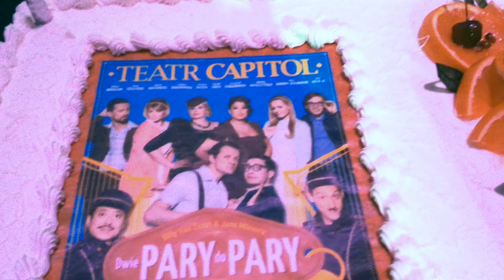Teatr Capitol Dwie Pary Do Pary Premiera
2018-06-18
DWIE PARY DO PARY (Suitehearts)
Gdy noc poślubna zmienia się w koszmar…
Niefortunna pomyłka zmienia noc poślubną młodych i całkowicie niedoświadczonych nowożeńców w prawdziwy koszmar. Elizabeth i Timothy nie spędzą tych wyjątkowych i jakże ważnych dla nich chwil sami. Niespodziewanie do ich apartamentu hotelowego wkracza inna para świeżo upieczonych i bardziej dojrzałych małżonków. Obie rezerwacje są ważne, wolnych pokoi brak, a Wanda i Frankie ani myślą rezygnować ze swoich planów. Po chwilowym impasie, rozpoczyna się wojna o pokój. I tak najpiękniejsze chwile na nowej drodze życia obydwu par, zamieniają się w istne wariactwo. Ta noc poślubna będzie bezsenna… Jednak nie takich doznań i atrakcji spodziewali się po niej nowożeńcy. Wypadnięty dysk, mdłości, krwotok z nosa, wspinaczka po rynnie na piętnastym piętrze, telefony od wścibskiej mamusi, bezczelny boy hotelowy wyłudzający napiwki i na koniec… zabawa w chowanego.Czy nowożeńcy zdołają w takich okolicznościach skonsumować swoje małżeństwo?
Autorzy: Billy Van Zandt & Jane Milmore
Reżyseria: Olaf Lubaszenko
Przekład: Emilia Miłkowska
Obsada: Elżbieta Romanowska, Rafał Cieszyński, Marta Wierzbicka, Piotr Gawron-Jedlikowski, Hiroaki Murakami, Dominika Kryszyńska, Patriciaa Kazadi, Lesław Żurek, Krzysztof Chodorowski, Eryk Kulm Jr
Kostiumy: Tomasz Jacyków
Scenografia: Dorota Banasik
Opracowanie muzyczne: Agnieszka Putkiewicz
Asystenki reżysera Halina Bednarz i Anna Modrzejewska